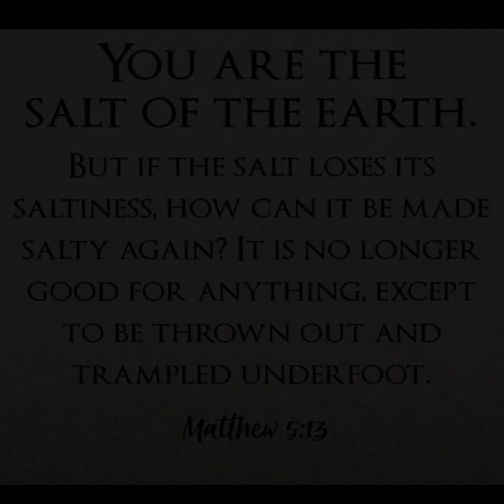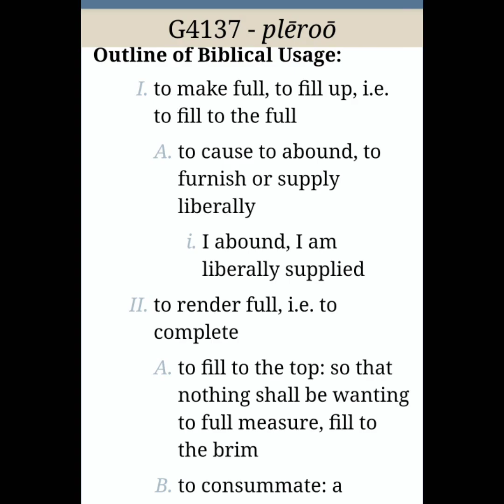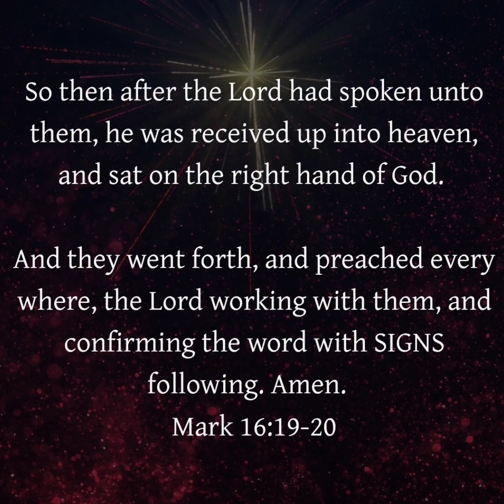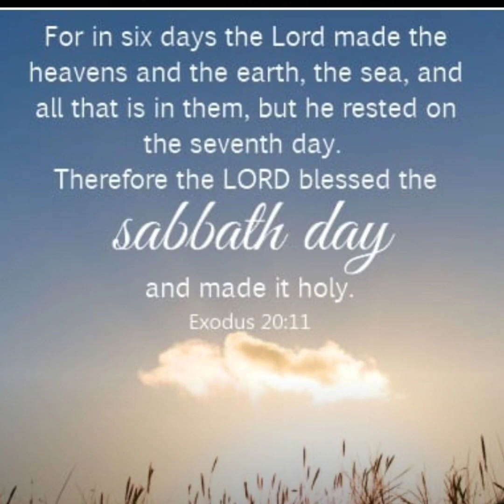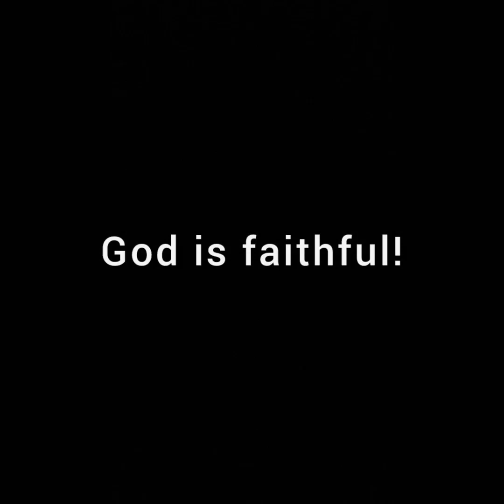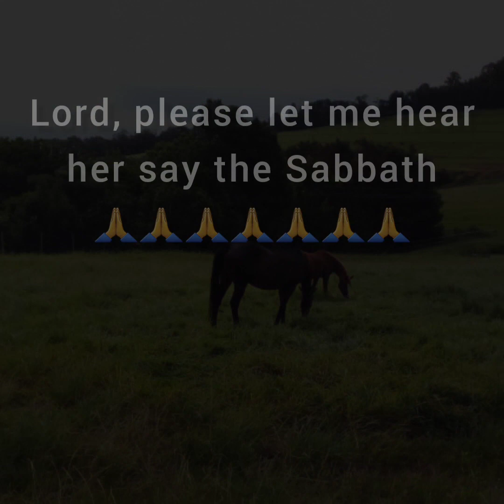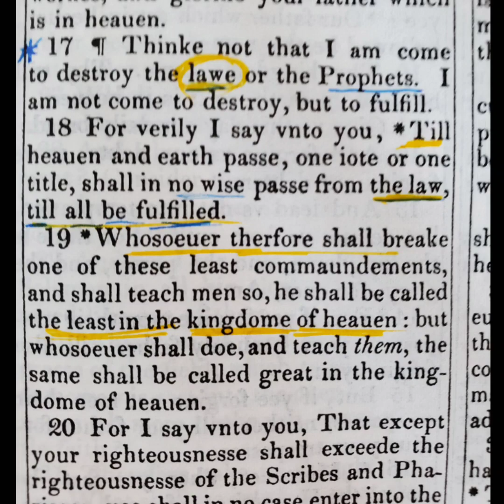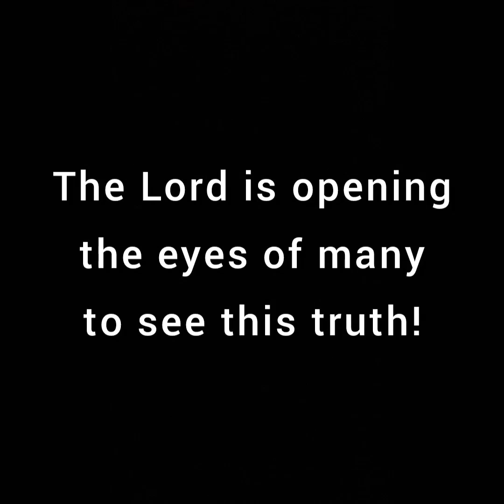Supernatural confirmations & the Sabbath.⏬️⏬️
The Lord is pushing me to share how HE convinced me that I needed to keep the Sabbath AND that he wanted me to share the importance with others. ❤

BTW, God is not saying you can't go to church on Sunday, UNLESS you're in an Apostate church!